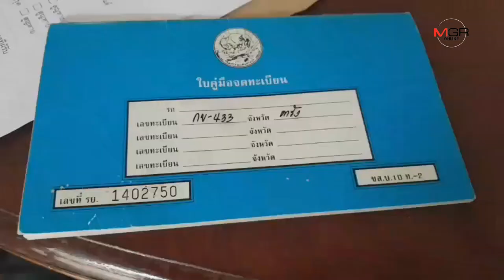สุดดีใจ! หนุ่มพิการอดข้าวผ่อนรถ ได้สิทธิ์ครอบครองแล้ว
สุดดีใจ! หนุ่มพิการอดข้าวผ่อนรถ ได้สิทธิ์ครอบครองแล้ว 26/09/2019